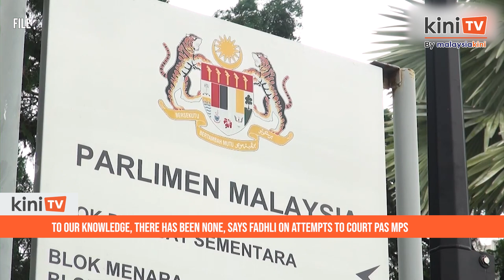To our knowledge, there has been none, says Fadhli on attempts to court PAS MPs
PAS information chief Ahmad Fadhli Shaari today said the party is unaware of alleged attempts to entice its lawmakers into supporting Prime Minister Anwar Ibrahim’s administration.

"To our knowledge, there has been none,” the Pasir Mas MP said during a press conference in Parliament today.

He said this when asked for comments regarding a report by Utusan Malaysia yesterday, quoting a source who claimed that one PAS MP was sighted on multiple occasions entering the government backbenchers' lounge.